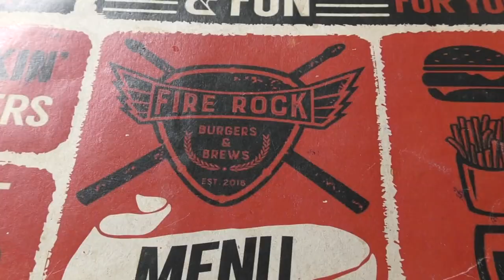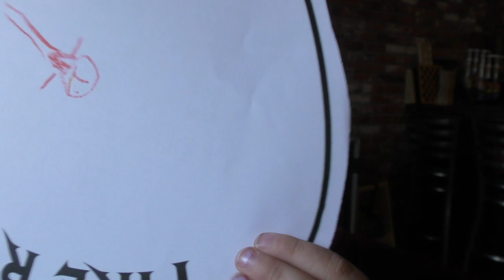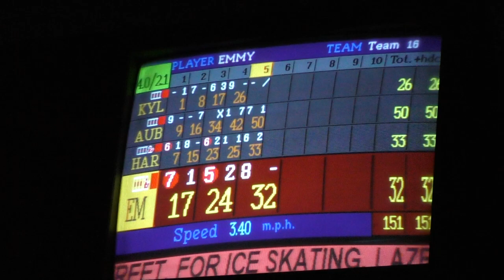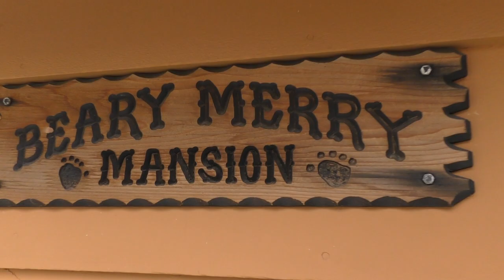Big Bear '17 - Family Mini Vacation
First Air BnB experience and first time taking the whole gang on a mini road trip. It was super fun and a little harder than the kid free days but watching the kiddos get all excited is the best thing in the world.